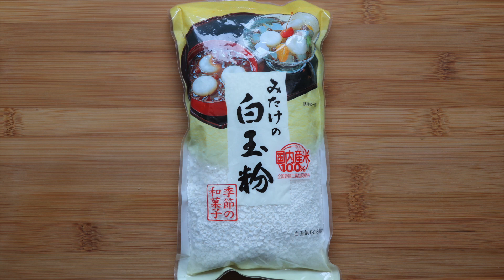Recette Mochi au thé Matcha I La ganache au matcha I Gâteau au Mochi I Cuisine Japonaise Paris04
Je fais des Mochis au thé Matcha.
Cette fois, j'enveloppe le Mochi dans de la ganache au Matcha.

Bonjour！
Je m'appelle Mamiko et je viens de Kyoto au Japon.
Je  suis professeur de cuisine japonaise à Paris.

Le nom de ma chaîne est 《Cuisine Japonaise Paris04》
Sur cette chaîne, il y aura de la cuisine japonaise , des recettes de gâteau et des pains.

【　Mochi au thé Matcha　 (la ganache au matcha)　】
Ingrédients
Pour 8 pièces
・50g de farine de riz gluant ( farine de shiratama)
・100ml d’eau
・50g de crème fraîche
・2 c.à.c de thé Matcha

・fécule de pomme de terre (ou maïs)
Pour le décor
・thé Matcha

N'hésitez pas à commenter ou à partager la vidéo!

おおきに（Arigato!）
A bientôt!
Mamiko

 cuisinejaponaiseparis04

 CuisineParis04